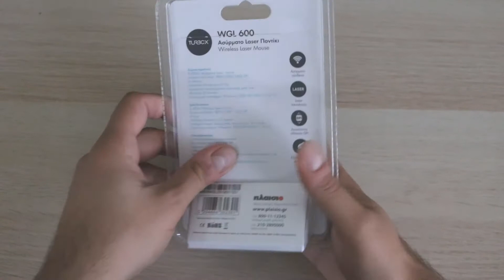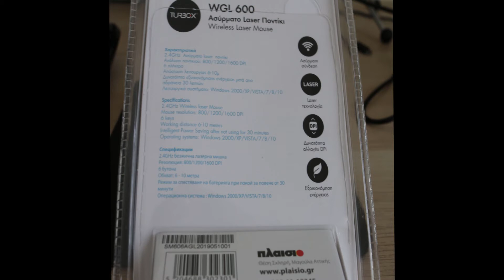Turbo-X WGL 600 Ποντίκι από το Πλαίσιο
Turbo-X Ποντίκι WGL 600 Laser Ασύρματο

Μην ξεχνάτε να μας ακολουθήσετε στο FB

και φυσικά ακολουθήστε μας και στο Telegram για να έχετε άμεσα όλες τις προσφορές συγκεντρωμένες!!!

Προκειμένου να βρίσκετε πιο εύκολα τα κουπόνια και τις προσφορές φτιάξαμε ένα excel που θα το βρείτε εδώ
Μέσα υπάρχουν τα κουπόνια ανά κατηγορία (κινητά κτλ) και μπορείτε εάν ψάχνετε κάτι συγκεκριμένο, να κάνετε αναζήτηση πατώντας Ctrl+F και στη φόρμα που θα εμφανιστεί να γράψετε λέξεις κλειδιά (πχ xiaomi, mi A3 κτλ)

Γενικά Xαρακτηριστικά
Σύνδεση
Ασύρματη
Χρήση
Desktop
Τεχνολογία
Laser
Πλήκτρα
Αριθμός πλήκτρων
5
Πλήκτρα πλοήγησης Internet
Πλήκτρα πλοήγησης Internet
Κατευθύνσεις τροχού κύλισης
2
Τεχνικά Χαρακτηριστικά
Μέγιστο Dpi
1600
Μικροσκοπικός δέκτης
Ναι